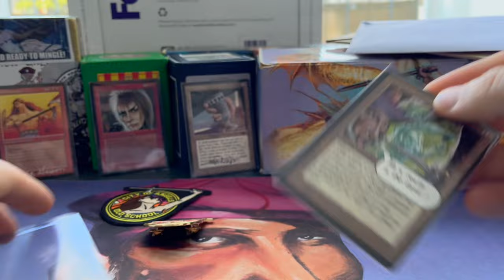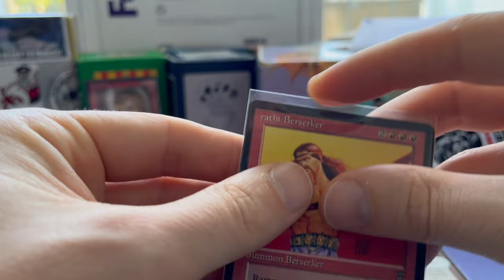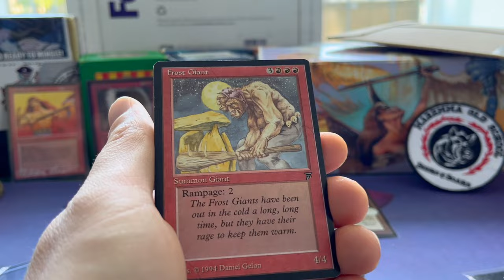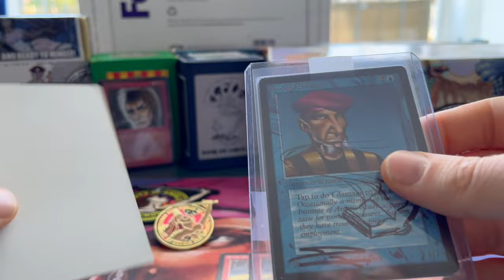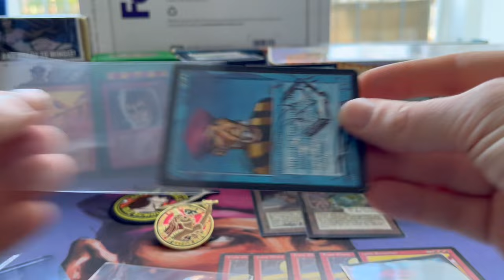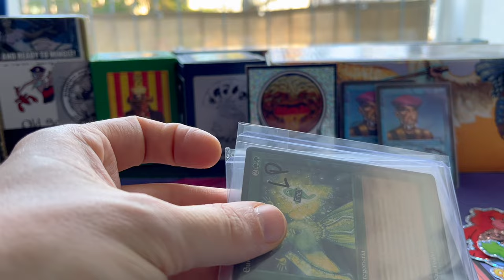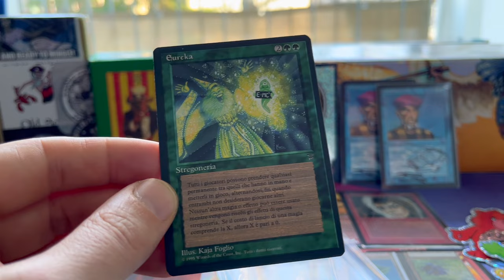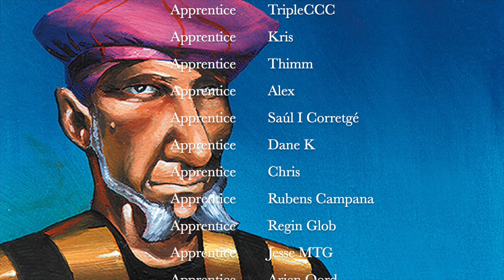New Magic the Gathering 93/94 Mail Day Video | Old School Magic the Gathering mtg9394 775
We're back with a brand new Magic the Gathering mail day video. In today's MtG mail day, we open up post from the Czech Republic, Austria and the USA.

00:00 MtG 93/94 Mail
00:18 City of Angels
00:50 MtG Alters
02:11 Jeff A Menges Art
04:10 Rampage Mail
07:05 Douglas Schuler Art
11:40 Eureka